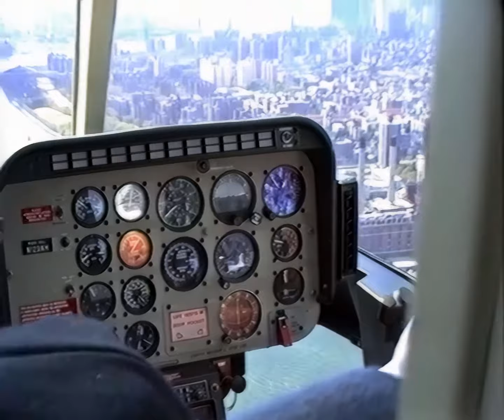1994 New York City Helicopter Tour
Points of interest on the route:
Ed Koch Queensboro Bridge
East River
Manhattan Bridge
Brooklyn Bridge
Chrysler Building, and many more.